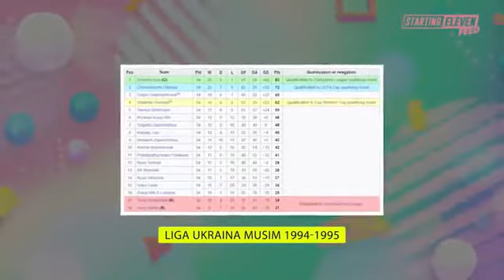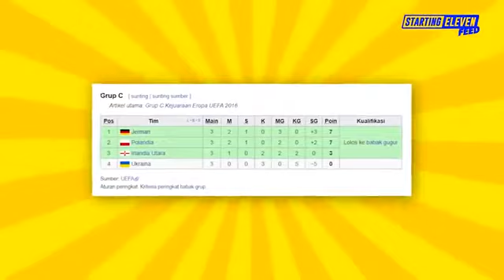Andriy Shevchenko # 65 # By LA1977 Capitalisme - Dearlanisme - Monarchy " Waspada "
DI YouTube Kan ulang oleh " ROCKRISTEN  C N ANDREAS : "
APARTMENT ROOMSLEEP 19 House IM3 ' S CNA : JL . JATI  No : 3
KOTA KUPANG DARATAN - 85115  " SWASTA KRISTEN " Thanks
   YouTube # KJ266 - C N ANDREAS : # 33 # channel C N ANDREAS :
   YouTube # JUDUL # channel Cornelius N Andreas :
   YouTube # NOMOR # channel C N ANDREAS :
   Likee ID : KUPANG 19111977 # channel LIUS ANDREAS :
Salam Aleluya , Thanks , Tuhan Memberkati , Forever Kristen ♡♡♡
Swasta Kristen AC MILAN - FIGC
Swasta Kristen INTER MILAN - FIGC
Swasta Kristen JUVENTUS - FIGC
○○○○○ Please WELCOME to KOTA KUPANG DARATAN ○○○○
♡♡♡ ROCKRISTEN  C N ANDREAS : Kupang 19 Novembre 1977 ♡
⊙⊙⊙⊙ KEJADIAN 1 : 14 - 19   &   MAZMUR 119 : 9 ⊙⊙⊙⊙⊙⊙⊙
♡♡ BARBIE & LIUS ANDREAS : to WEDDING forever in CHURCH ♡
BARBIE & LIUS ANDREAS : 85115 Lovin Promise to WEDDING forever in CHURCH , Intro 27 , Promise 28 , YouTube | Likee ,Thanks
                       SAMPAI JUMPA DI VIDEO YANG BERIKUT
   Selamat Pagi - Selamat Siang - Selamat Sore - Selamat Malam
                                          SALAM & SUKSES